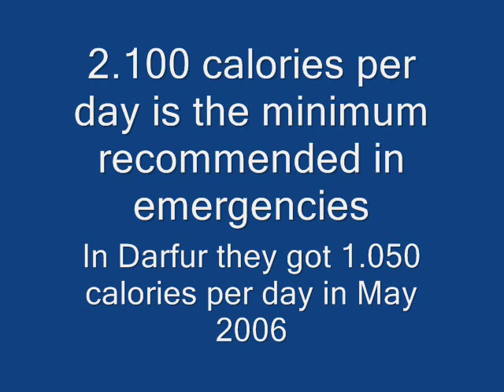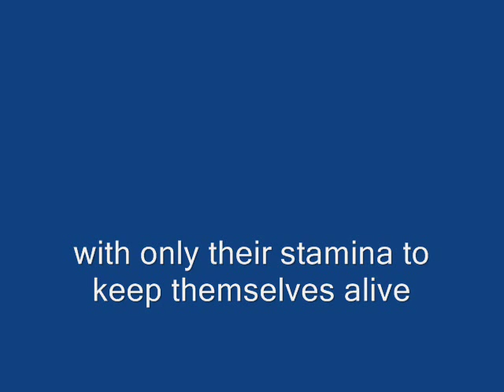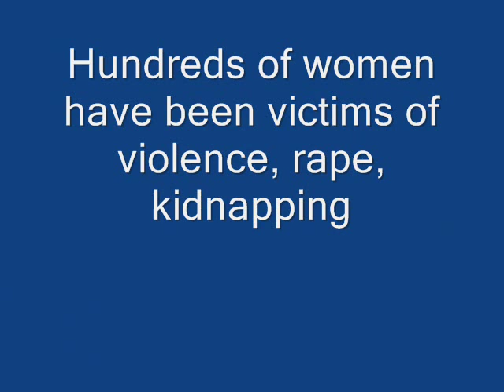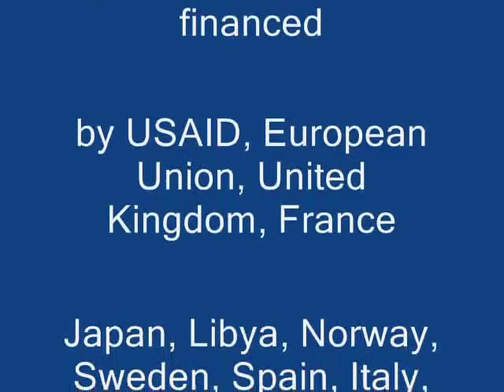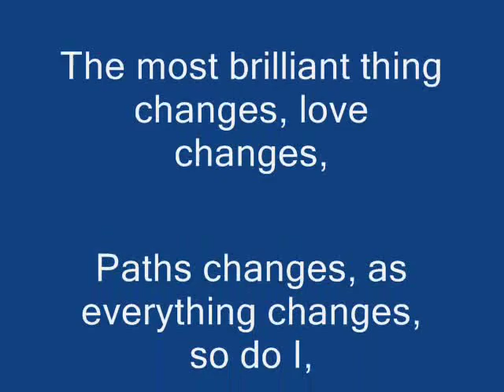Everything Changes Kalma, Darfur, Sudan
Everything changes shows in a clear and direct way what protection work is about in an IDP camp like Kalma camp in Darfur and how violence affects daily life of women in Darfur.